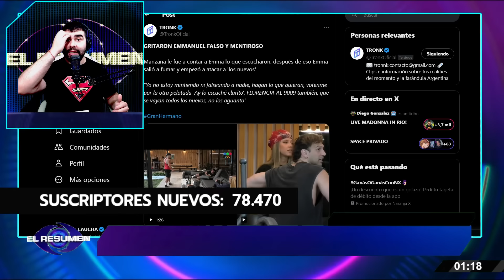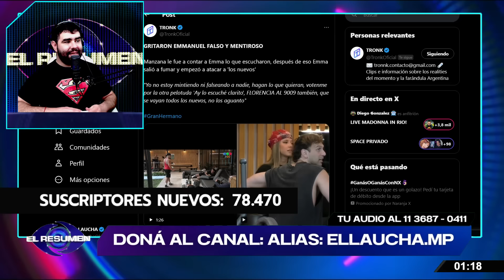📢GRITO DEL AFUERA para Emmanuel lo hizo ENOJAR y LES DIJO DE TODO a sus compañeros: "Váyanse todos"🚨